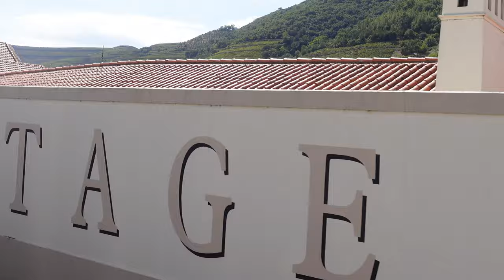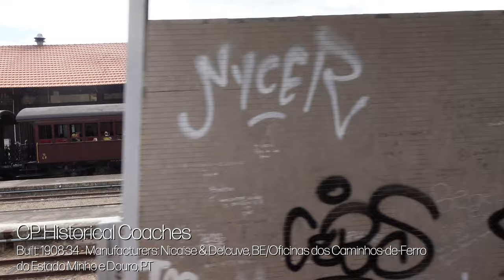4K Doing The Douro Line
I enjoyed Porto a lot.  But if you want to get out of the city and see the area where the grapes were grown to make the wine the city's best known for, then the Douro Line to Pocinho (and back) is the best way to do it.

Take a trip on a locomotive (with UK origins) from the 60s and Swiss-built coaches from the 40s along an amazing journey along the UNESCO-recognised Douro River.  Aircon wasn't included, but unobstructed views through the windows were!  See vineyards cling to the hills, tranquil villages and the odd non-human passenger...

00:00 Titles
00:26 Porto São Bento
01:13 Train interior 1
01:51 CP 1400 tunnel sounds
03:01 Porto Campanhã/train goes past
03:24 Douro Line services
03:46 Caíde
04:01 Aregos
04:18 Régua 1
04:43 Pinhão
07:00 Tua
08:46 Valeira Dam
09:48 Vargelas
11:29 Pocinho
12:00 Train interior 2
12:30 Taylor's at Quinta de Vargellas
12:51 Ferradosa Railway Bridge
13:34 Warp Speed Ten, Cap'n!
16:09 Miguel Torga Bridge
17:23 Régua 2/Historical Train
18:19 Caldas de Moledo
19:22 Ermida/another Miradouro train
20:09 Pala Railway Viaduct
20:41 End titles

Sep 2021